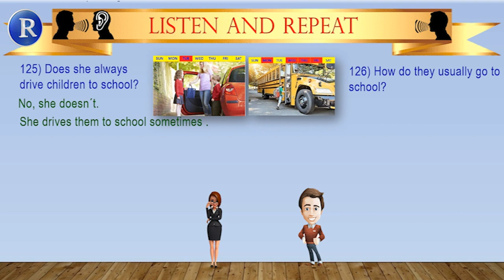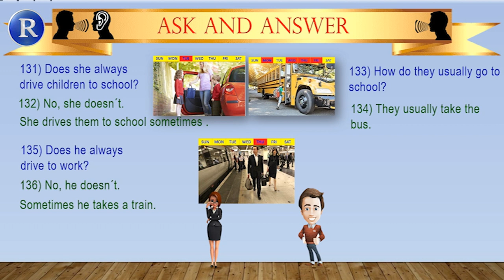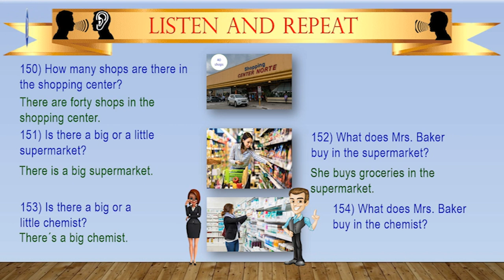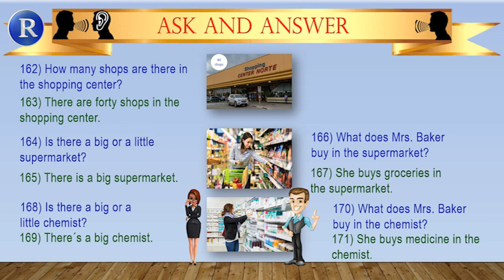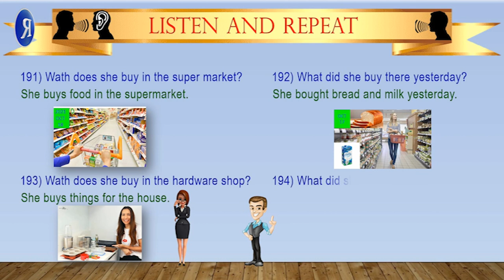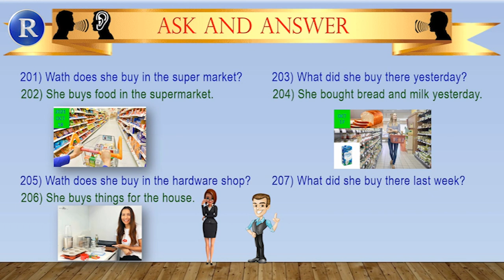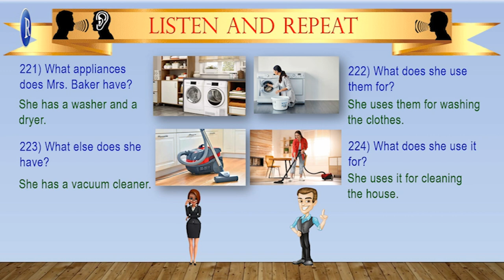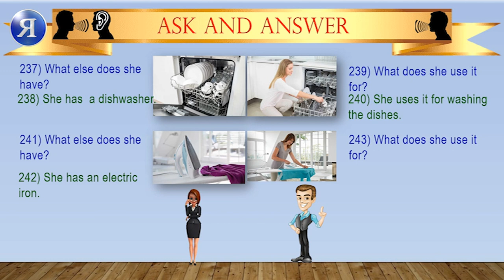UNIT 28 English Conversations to learn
Learn English from this video for a week for  30 minutes per day, that will help you train your listening. Practice your listening and in short time you will develop your English speaking skill

Aprenda inglés con este video durante una semana durante 30 minutos al día, lo que le ayudará a entrenar su comprensión auditiva. Practica tu comprensión auditiva y en poco tiempo desarrollarás tu habilidad para hablar inglés.
Cursos y lecciones de idioma Ingles, conversaciones, audios y mucho más para aprender ingles, link de libros PDF para que los puedan descargar free

LA MEJOR FORMA DE AGRADECERNOS ES DEJANDONOS UN COMENTARIO Y REGALÁNDONOS UN ME GUSTA, SI QUIERES AYUDARNOS A LLEGAR A MÁS PERSONAS COMPARTE EL VIDEO EN TUS REDES SOCIALES, ESO REALMENTE NOS MOTIVA MUCHO A SEGUIR CREANDO CONTENIDO PARA QUE SIGAS APRENDIENDO. Recuerden que todas sus dudas serán aclaradas aquí, solo basta con dejarnos la pregunta en la caja de comentarios, les enviamos un abrazo a donde quiera que se encuentren.

PRODUCTOS RECOMENDADOS:
LIBRO LOS VERBOS EN INGLES
CAMARA GO PRO
VIDEOCAMARA UHD
TONOR Micrófono de Condensador USB